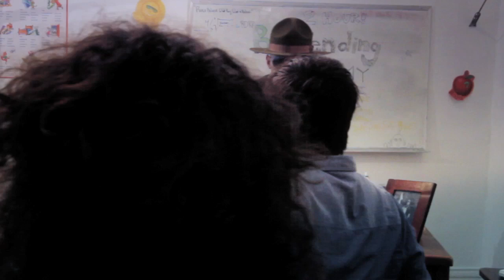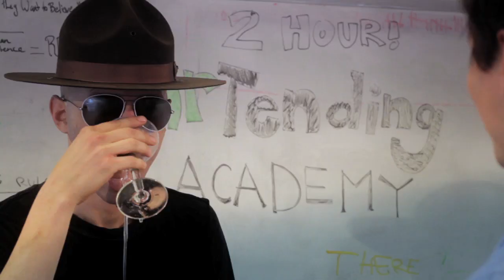FINKTOONS BAM! (making a Blue Angel Martini)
Blue Angel Vodka wanted to know what would happen if five of their favorite directors had the exact same creative brief and budget to make a video showcasing their own unique vision of how to make a BAM aka Blue Angel Martini.

Finktoons shows us their version of bar tending school. Written by Brandon Fink and Tyler Moazed. Directed & Edited by Brandon Fink. Camera by Colin Arlen Starring Redding Hunter from Peter and the Wolf and Tyler Moazed.  Distributed by Tubemogul.